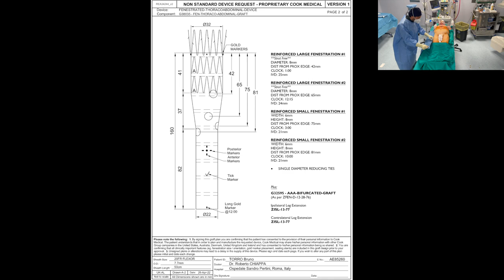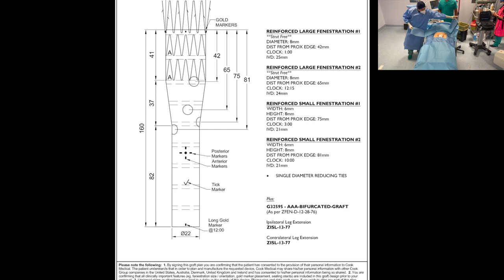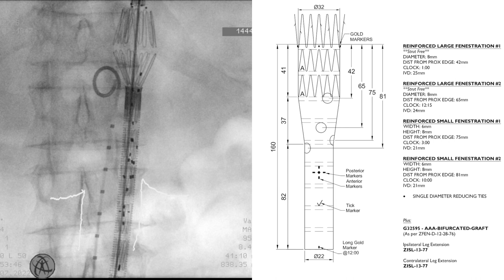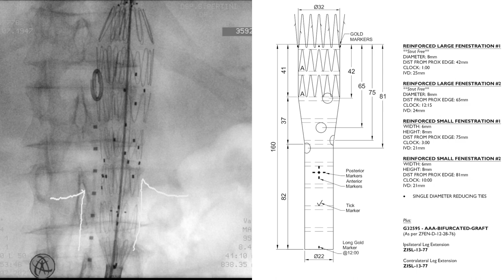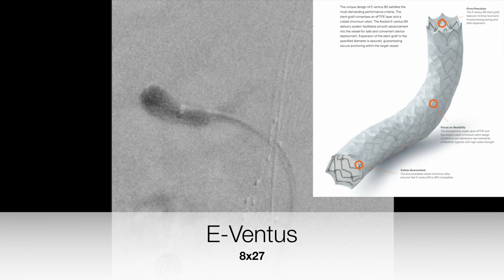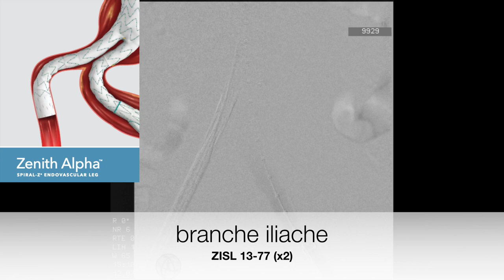WICEP 2022, fEVAR dott Chiappa e dott Loreni, Ospedale Sandro Pertini Roma